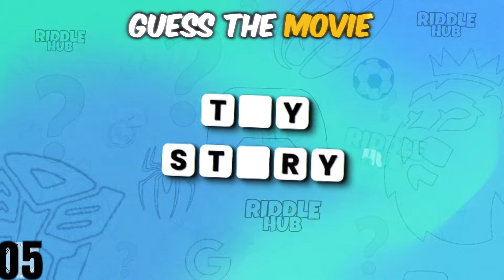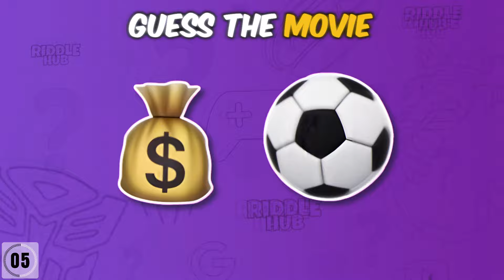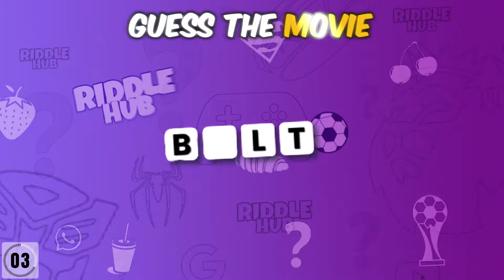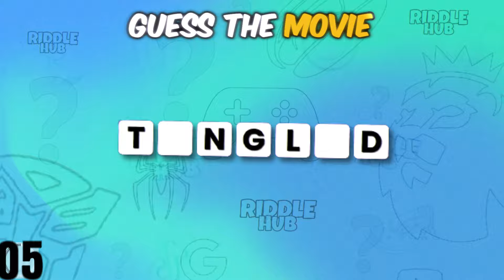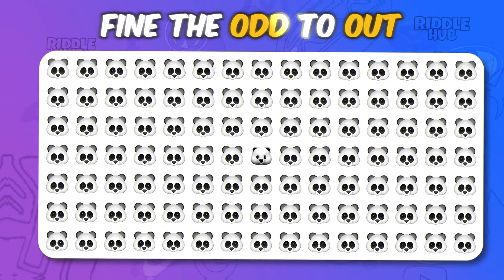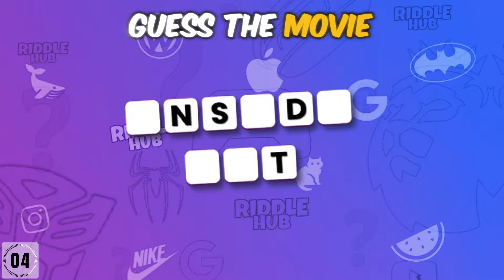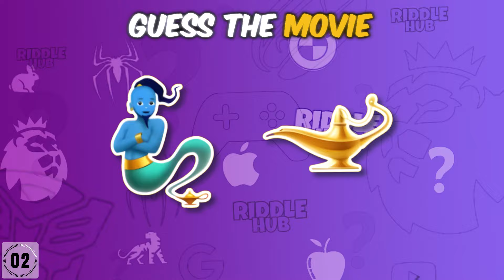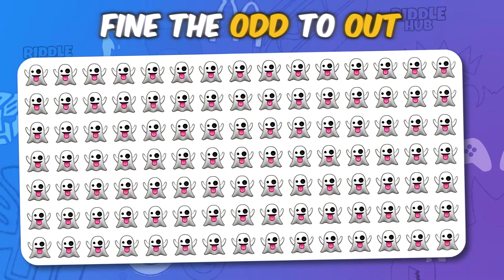Can You Guess the Disney Movie Without Vowels? - MOVIE QUIZ - Riddle hub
Riddle Hub🧠✨
Welcome to our fascinating riddle hub and brain test video collection!✨🧩

Can you Guess the Disney Movie without Vowels? In this challenge, we've prepared all rounds by taken out the vowels from the titles of interesting disney movies. You'll have 3 rounds, easy, medium and hard. Let's see can you guess them all based on consonants.

Dive into a world of mind-bending puzzles, enigmatic riddles, and captivating brain teasers that will put your mental prowess to the ultimate test. Our expertly crafted videos challenge your logic, problem-solving skills, and creativity, providing an entertaining and engaging experience for both seasoned riddle enthusiasts and curious minds alike.🎲🧠
Prepare to sharpen your intellect, expand your cognitive abilities, and embark on an exciting journey of discovery. Tune in and crack the codes, solve the puzzles, and become a true riddle master. Get ready for a mind-blowing experience like no other!"🎲🧠

Love you all we are together in riddle hub.✨❤️

00:00 intro
00:13 Guess the Disney Movie Without Vowels
01:28 Guess the Movie by EMOJIS
01:59 Find the ODD to OUT
02:14 Guess the Disney Movie Without Vowels
04:30 Guess Movie by EMOJIS
04:59 Find the ODD to OUT
05:15 MOVIE QUIZ
07:30 Guess the Movie by EMOJIS
07:59 Find the ODD to OUT
08:13 Watch More Videos